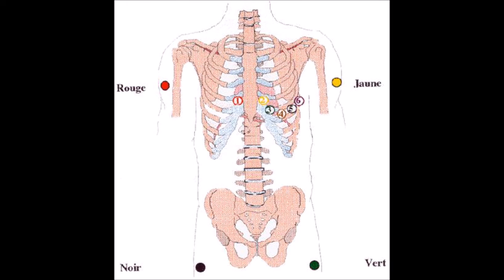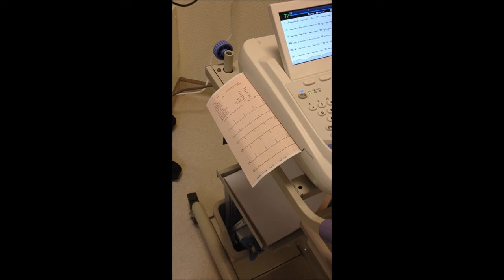Pratiquer un ECG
L'examen de référence pratiqué lors des douleurs thoraciques. Ce n'est pas le bon moment pour se mélanger dans les électrodes.
Cette vidéo vous donne un aperçu de la conduite à tenir.

Merci à M. pour le prêt de son torse et à P. pour sa dextérité.

A regarder en plein écran, la vidéo a été filmée avec mon Iphone.